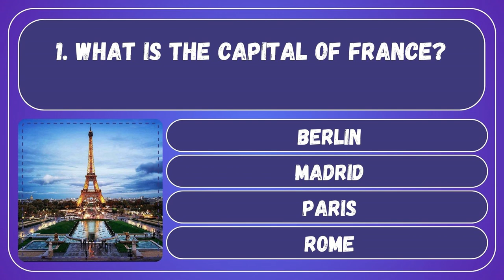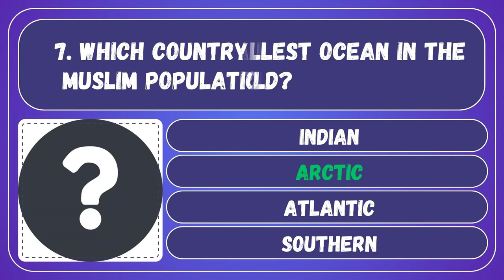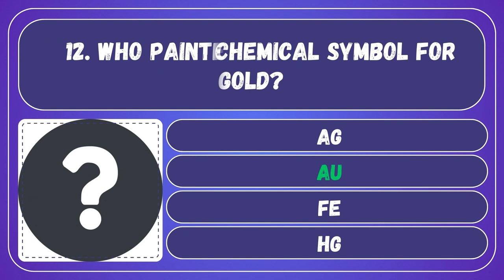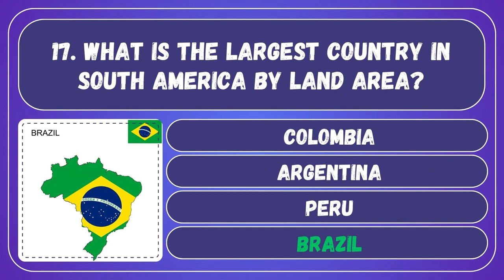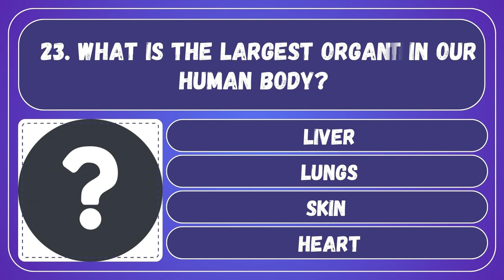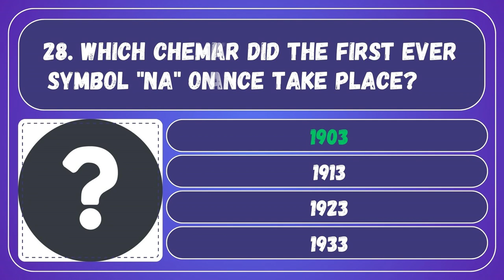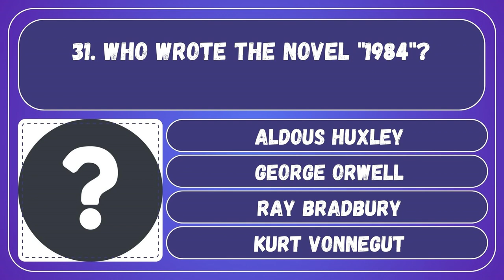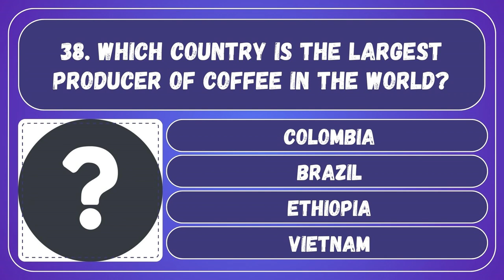General Knowledge Quiz 1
It's time for another general knowledge quiz.

In this video we have 40 general knowledge questions, be sure to post your score in the comments section below and see where you compare to everyone else.

Links to other quizzes

Welcome to The Quiz Master Channel.

I am passionate about creating engaging and informative content that entertains and inspires viewers from all over the world. My channel covers a wide range of topics, including technology, science, health, and lifestyle.

Creating high-quality content requires a lot of time, effort, and resources. By donating to my channel, you'll be helping me cover the costs of equipment, software, and other expenses that are necessary to keep my channel running smoothly.

Your contributions will also allow me to invest more time and energy into creating even better content. With your support, I can continue to improve the quality of my videos and deliver even more value to my viewers. If you enjoy my content and want to help me continue to create new and exciting videos, please consider donating to my channel.

Every contribution, no matter how small, will make a huge difference and will be greatly appreciated. Thank you for taking the time to learn more about my channel, and thank you for your support!